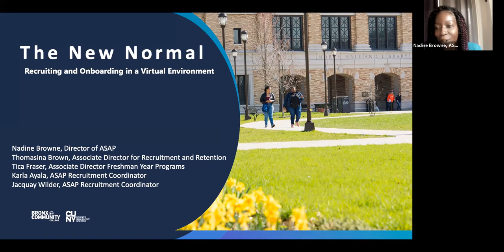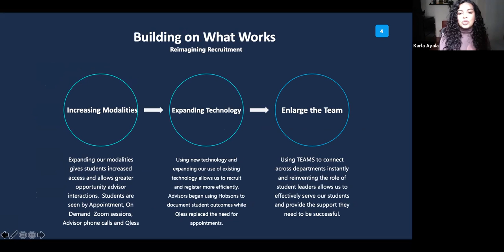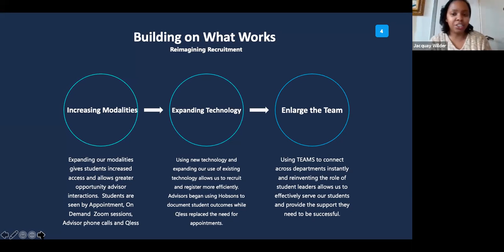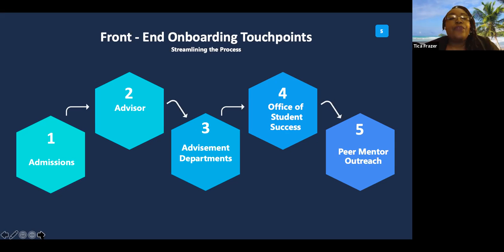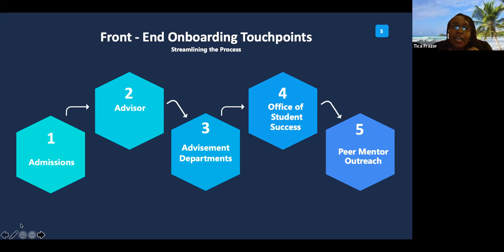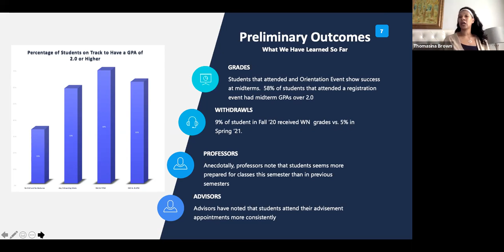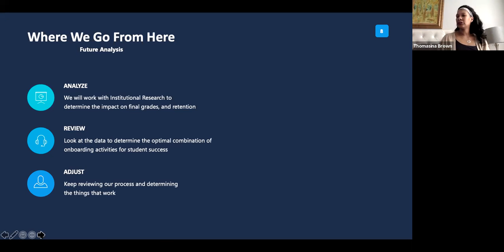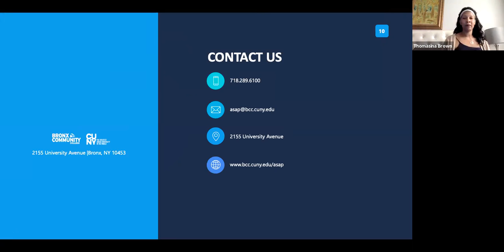CUNY Advising Summit 2021: Recruitment and Onboarding of Students in the Virtual Environment